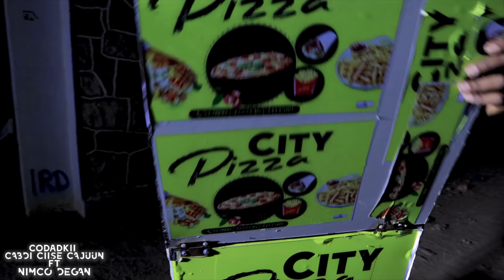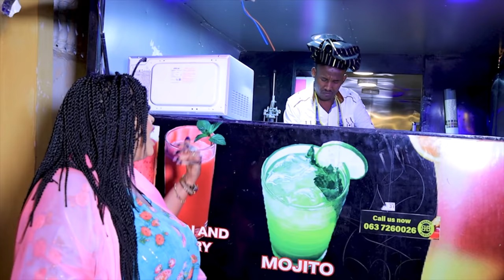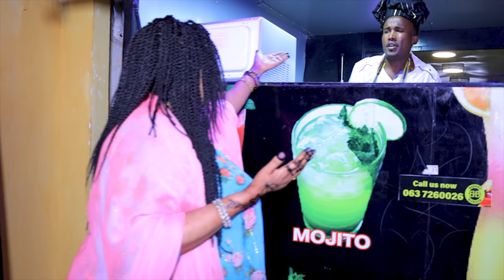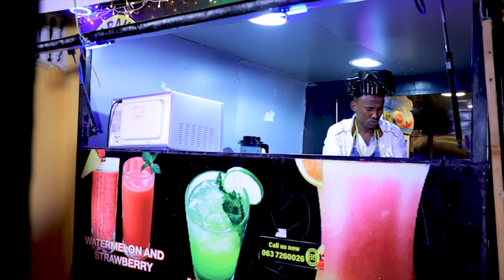CABDI CIISE CAJUUN IYO NIMCO DEGAN DIIDAYHA I MAQASHIIN HIT SONG (OFFICIAL MUSIC VIDEO 2021)